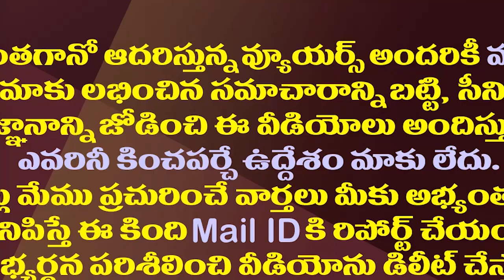చంద్రబాబు కుప్పం టూర్..ఆ ఆంక్షల మధ్య ఎలా..?| Chandrababu Will Begin His 3-Day Kuppam Tour From Jan 4